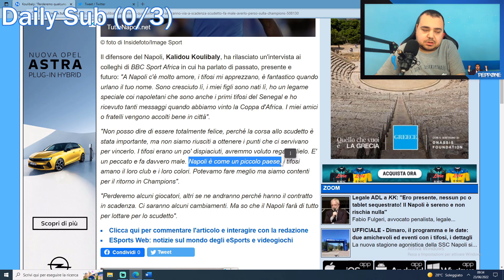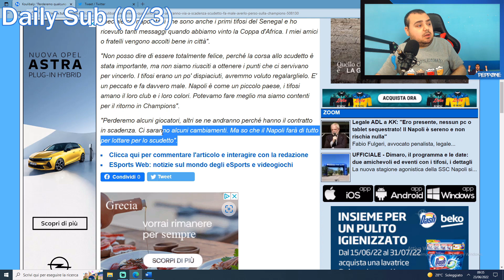KK: Parole da CAPITANO! Mentre il Calciomercato è in Stand-By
| PERSONALI |